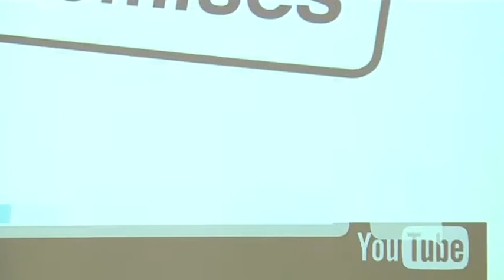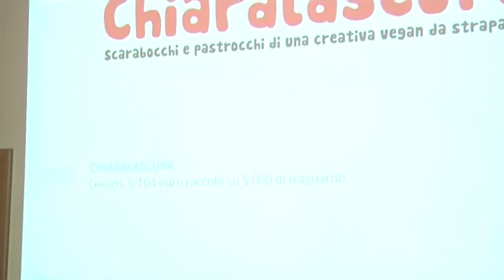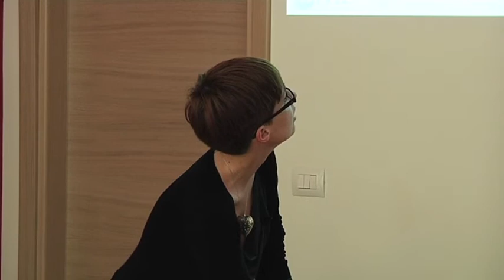Crowdfunding per la cultura in Italia. Il caso Eppela - parte 2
Fitzlab, Torino - 2 aprile 2012
Approfondimento all'interno del corso breve "Raccogliere donazioni e donatori per la cultura. Offline e online"